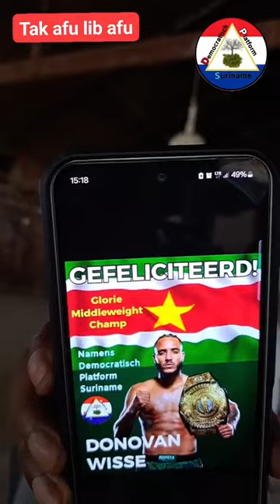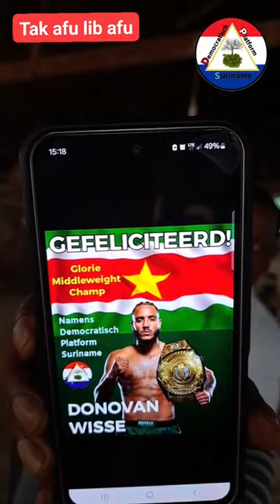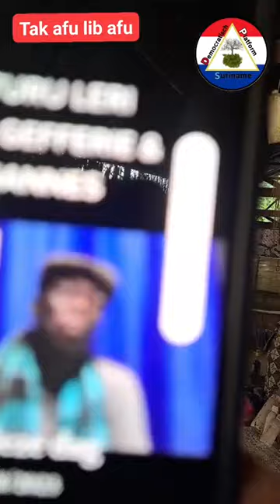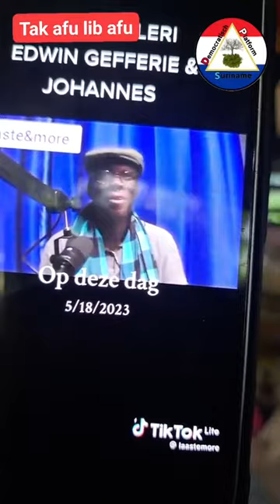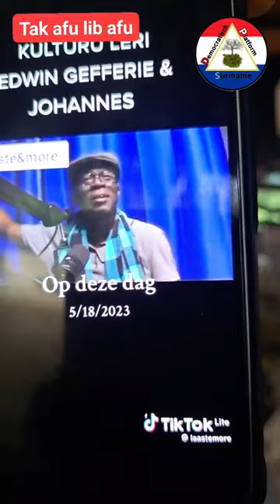Tak Afu Lib Afu 19/5/2024